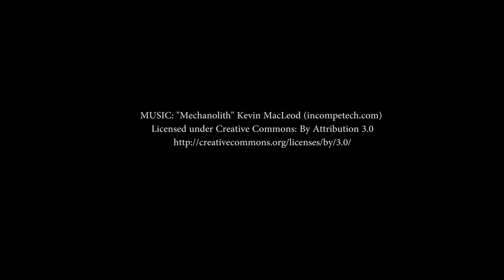Neuroshima Convoy - Teaser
As the tormented machines of Moloch storm towards New York city, the remnants of the Outpost scramble to slow their advance. Moloch has decided that to crush the human resistance, New York must be leveled... but the Outpost will not let that happen without a fight.

Convoy is an asymmetric card game for two players set in the world of Neuroshima. Take control of the twisted Moloch machines, or the brave soldiers of the Outpost and march your way to victory.